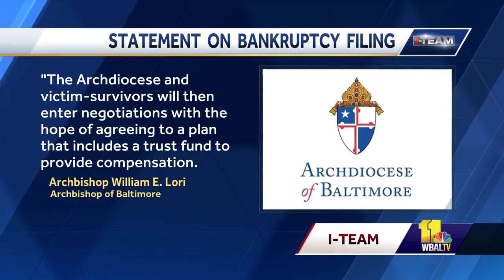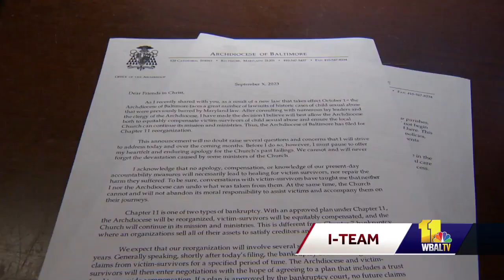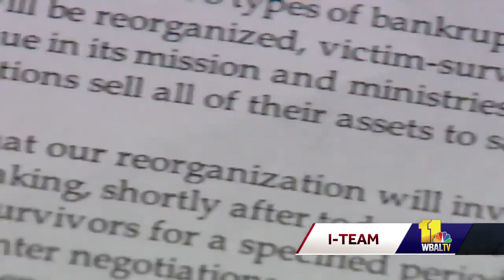Lawyer explains what bankruptcy means for church sex abuse survivors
Eric Steiner, a lawyer who specializes in bankruptcies, explained to the 11 News I-Team that filing for Chapter 11 bankruptcy, in this case, is likely a strategic move by church officials. Steiner said that if the archdiocese is allowed to file for bankruptcy, the details of the agreement will be key. He said the archdiocese will likely try to keep the pot of money for payouts as small as possible. By entering into bankruptcy protection, the archdiocese could avoid future claims for past cases of abuse, if a plan is approved by the bankruptcy court. Steiner said filing for this type of bankruptcy acts as a legal shield for the church.